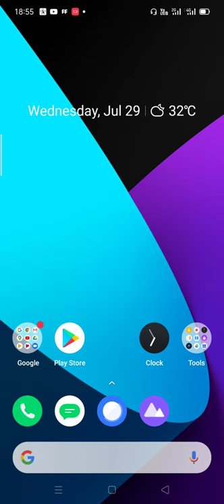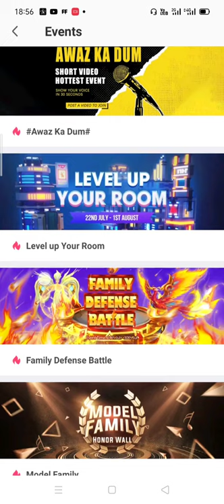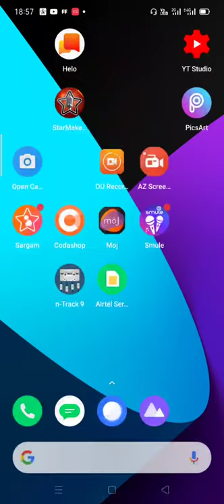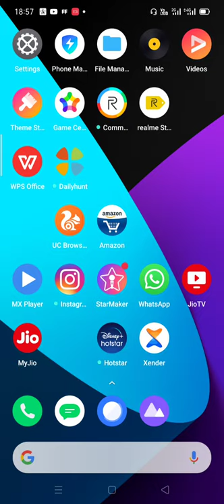How to playing starmaker defence Battle game in multiple ID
Starmaker difference battle game playing in multiple ID
how to playing multiple ID family defence Battle game
how to playing on multiple ID starmaker family defence game